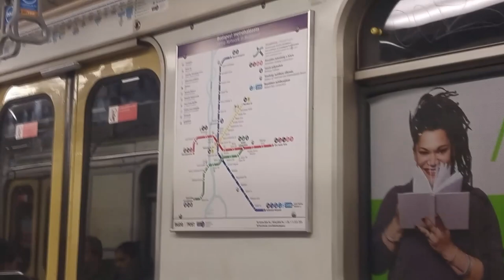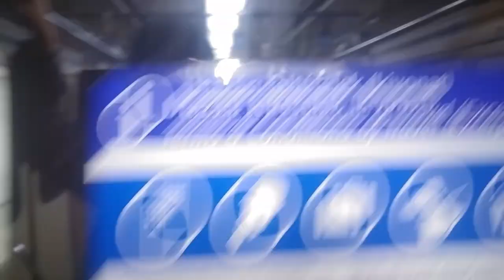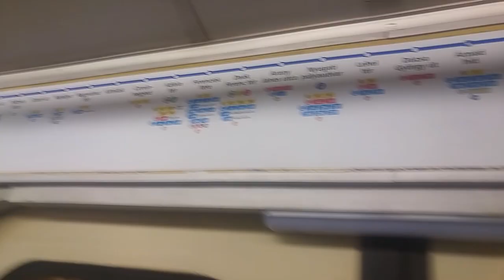2015-2017 3-as metró M3 dok jellegű felvételek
Bankszámla:
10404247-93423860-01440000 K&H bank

Ma már történelem, 3-as metró régi állomások, régi metrókocsik, csöcslámpás Ev3, Vizipók, Duplalámpás stb. Pandák 2017-ben még újdonságnak számítottak pár darab volt még csak forgalomban, még bőven a kék metrók uralták a vonalat. Régi bemondások, régi metrók. 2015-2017 közötti válogatás a 3-as metrós felvételekből, ma már mindez történelem és sajnos akkoriban nem volt még megfelelő kamerám, hogy minőségi felvételek készüljenek.